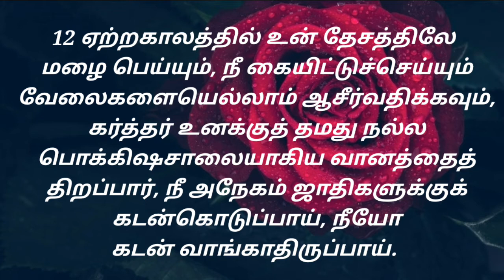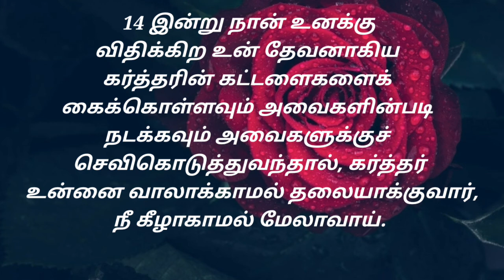ஆசீர்வாத வசனங்கள் - உபாகமம் 28: 1-14 | my savior lives